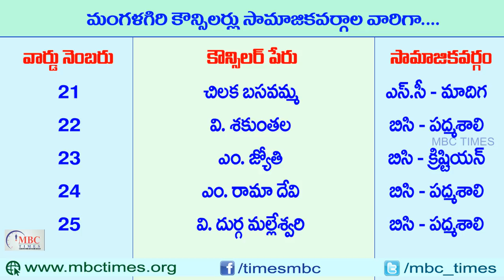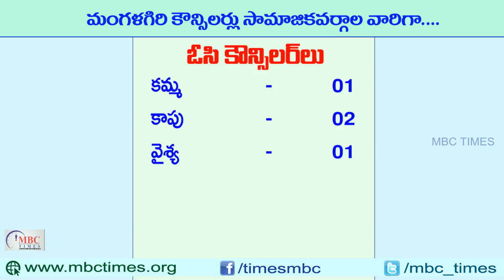మంగళగిరి కౌన్సిలర్‌లు కులాల వారిగా | Guntur Mangalagiri Municipal Councilors Caste Wise in Telugu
Guntur Mangalagiri Municipal Councilors Caste Wise in Telugu. andhra pradesh politicians profiles castw wise list. ap politics.